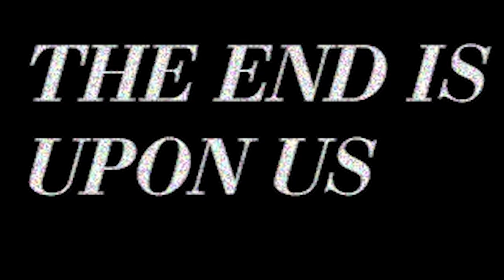Frilled lizard [cc]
The majjesstiiiiccccc ftrirrlllleddd lizzaerrdd waaaaoooonnnnt  toolleeeratette  rrrtiiiivfvvalallls inn itts;'s terriitorriry wwwww w w e  e ee ddd didiid tt thhhis sss too oourrrseerlves